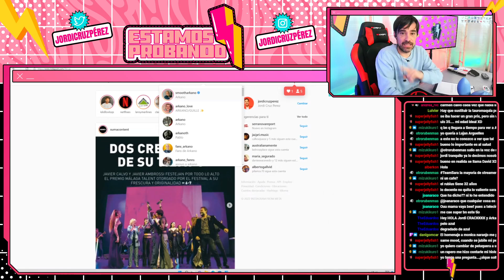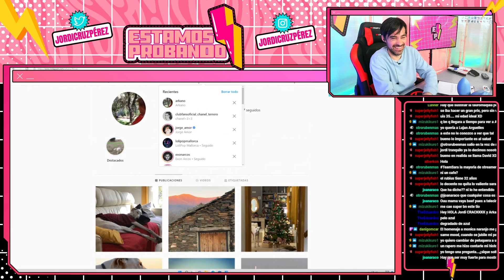Entrevista ARKANO // Estamos Probando 30 marzo